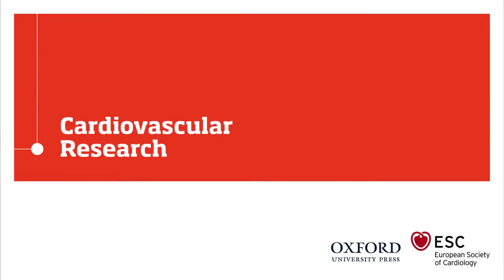Leaders in Cardiovascular Research: Salim Yusuf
Dr Salim Yusuf, Distinguished Professor of Medicine and Clinical Epidemiology & Biostatistics at McMaster University in Canada, and Senior Advising Editor of Cardiovascular Research, speaks to Tomasz Guzik, Editor-in-Chief of Cardiovascular Research.